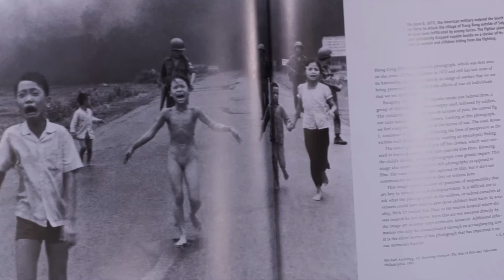Nick Ut's 50th work anniversary, photographs of Gandhi and Climate Change.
Asia Photo Weekly, Episode #2 - Vietnamese photographer Nick Ut's 50th work anniversary, rare photographs of Mahatma Gandhi and an Instagram feed about Climate Change.